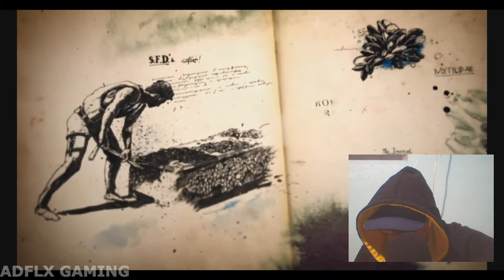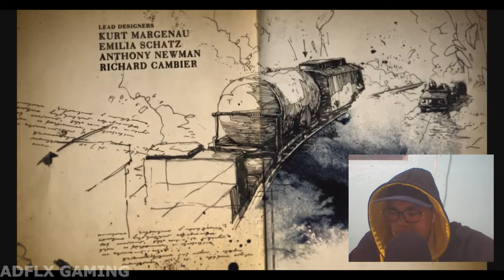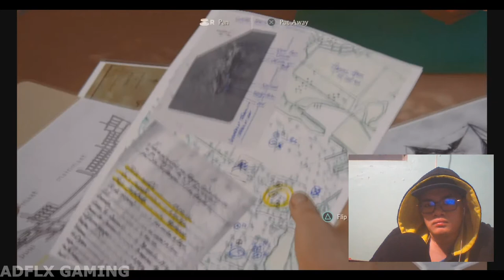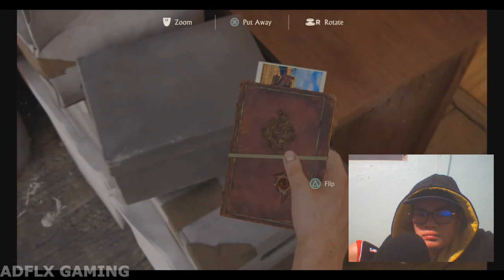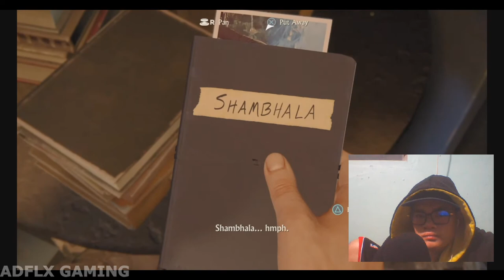A Normal Life | Uncharted 4: A Thief Ends #3 Tagalog